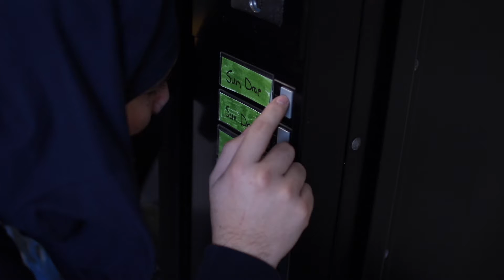210107 January 7th, 2021 Announcements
January 7th, 2021 Announcements
- Awkward Weekend Weather
- Drama Club Meeting
- Link Leaders
- FFA Meeting